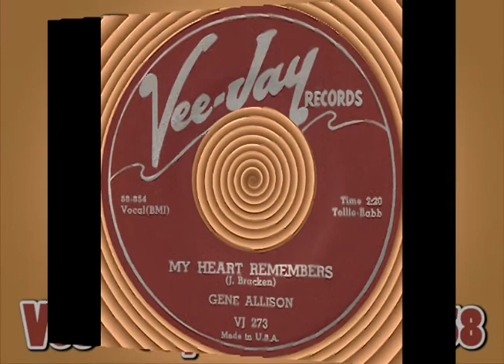MY HEART REMEMBERS, Gene Allison, (Vee-Jay #273) 1958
Flipside: HAVE FAITH – Here is another really great unknown ballad from my music collection. Gene Allison was born Versie Eugene Allison on August 29, 1934 in Pegram, Tennessee. He was an American R&B singer and grew up singing in the church choir with his brother Leevert in Nashville, Tennessee.

As a teenager Allison was offered a chance to sing with The Fairfield Four and later, The Skylarks. Record producer Ted Jarrett signed Allison to Calvert Records to record secular music. Soon after, Jarrett got a recording contract for him with Vee-Jay Records along with Larry Birdsong.

Allison's debut single was "YOU CAN MAKE IT IF YOU TRY" written by Jarrett and released in 1957 (Vee-Jay #256). It became a hit in the U.S. where it charted nationally on Billboard in February 1958 for 17 weeks and reached #36. A big hit song for him!

In 1964 "YOU CAN MAKE IT IF YOU TRY" was covered by a fledgling, unknown British band, The Rolling Stones, and it was their first U.S. release!

Allison would go on to score two more hit singles at the end of the 1950s. One was the flipside of this upload “HAVE FAITH” which charted in May 1958 for 6 weeks and reached #73.

The success of his hit song "YOU CAN MAKE IT IF YOU TRY" allowed him to open a 24-hour soul food restaurant called Gene's Drive-In in Nashville. Gene Allison continued to perform well beyond his brief period of fame. He died at age 69 in February 2004 of kidney failure in Nashville, TN.

I discovered Gene Allisons’ music back in the day when I was collecting everything I could on the Vee-Jay record label. I had some help from a very dear friend, Val Shively (R&B records) in Havertown, PA. Gene Allison, in my opinion, is one of the truly great unknown singers of our time!

Enjoy this really great unknown ballad “MY HEART REMEMBERS” by the late great Gene Allison as we “REMEMBER” and pay tribute to him for his musical contribution to the world!